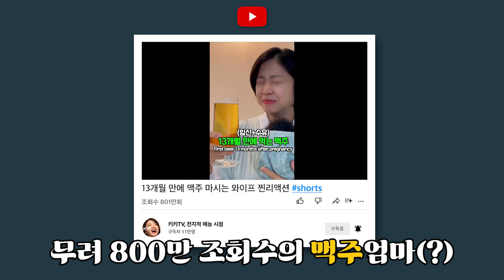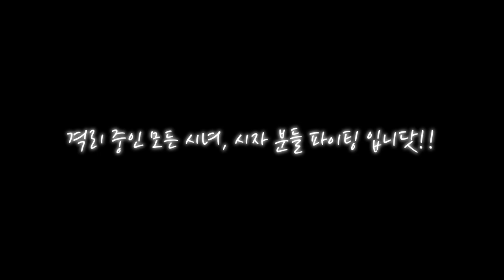🍺둘만의 자가격리 해제 후 해방감 한사발!!! | 기울어진급식실 Ep.13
24시간이 안 모자라...
베프끼리의 격리를 마친 모든 분들께 이 영광을 돌림미다...⭐️

[취미]
🍌깝 시리즈